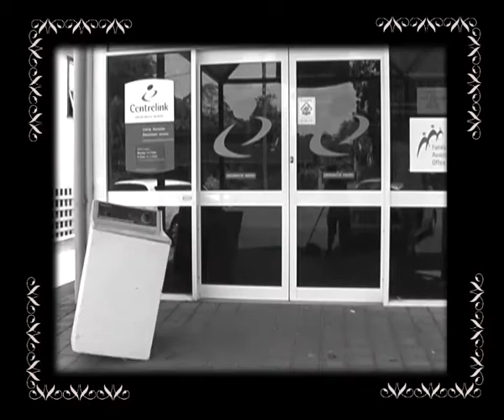Allen's Great Escape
Rouge washing Machine Allen breaks away from the confines of the laundomat to start a new life of adventure, re-employment and water sports